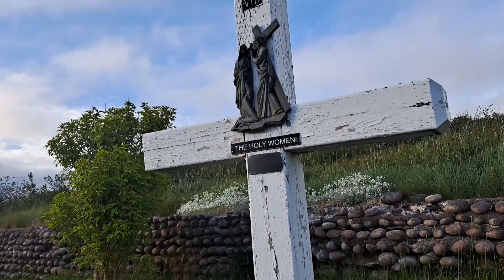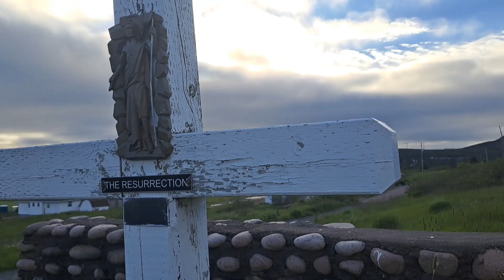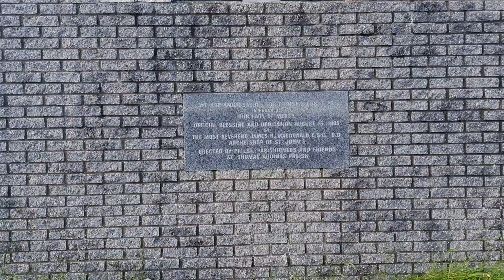St. Lawrence Newfoundland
evening walk